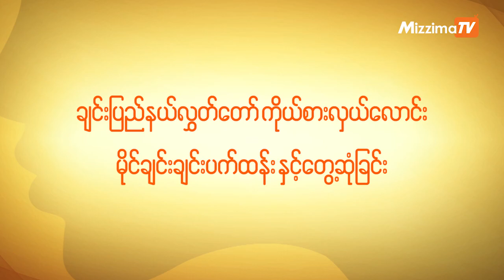ချင်းပြည်နယ် လွှတ်တော်မှာ ထန်တလန်မြို့နယ် ကိုယ်စားပြု ယှဉ်ပြိုင်သွားမည့် မိုင်ချင်းချင်းပက်ထန်း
"Women and Elections"

ပြည်သူတွေကို ကိုယ်စားပြုမယ့် အမျိုးသမီးတွေကို ရွေးကောက်ပွဲတွေကနေတဆင့် ရွေးချယ်ပေးနိုင်အောင်လို့ ဒီအစီအစဉ်ကို တင်ဆက်ပေးလိုက်ပါတယ်။

အခုတစ်ပတ်မှာ တွေ့ဆုံမေးမြန်းထားသူကတော့ ချင်းအမျိုးသားဒီမိုကရေစီအဖွဲ့ချုပ်ကနေ ဝင်ရောက်ယှဉ်ပြိုင်သွားမယ့် မိုင်ချင်းချင်းပက်ထန်း ဖြစ်ပါတယ်။ ဆရာမ ချင်းချင်းဟာ ချင်းပြည်နယ်လွှတ်တော်မှာပါဝင်နိုင်ဖို့အတွက် ထန်တလန်မြို့နယ်ကို ကိုယ်စားပြုပြီး ယှဉ်ပြိုင်သွားမှာပါ။

Mizzima TV ရုပ်သံလိုင်းမှာ Women and Elections အစီအစဉ်ကို အပတ်စဉ် ဗုဒ္ဓဟူးနေ့ ည ၆ နာရီခွဲ (NEW) နဲ့ ကြာသပတေးနေ့ မနက် ၈ နာရီ ၁၅ မိနစ် (REPLAY) အချိန်တွေမှာ ထုတ်လွှင့်ပေးနေပါတယ်။